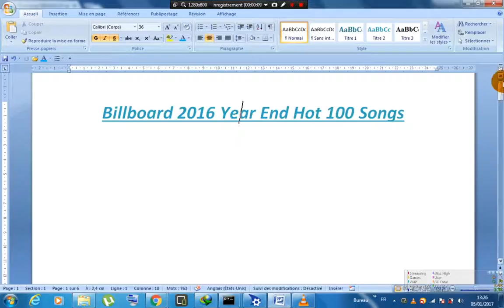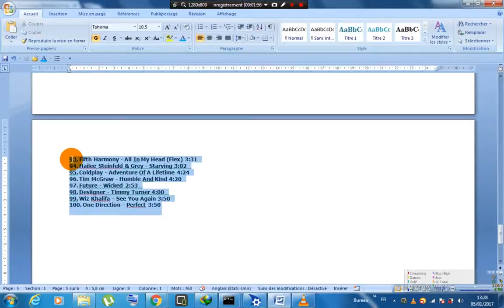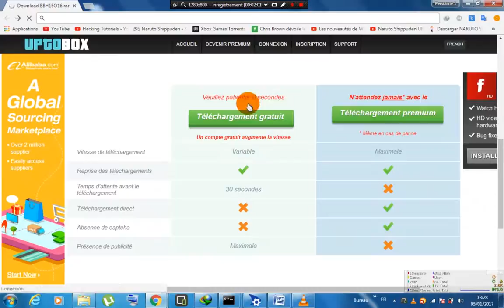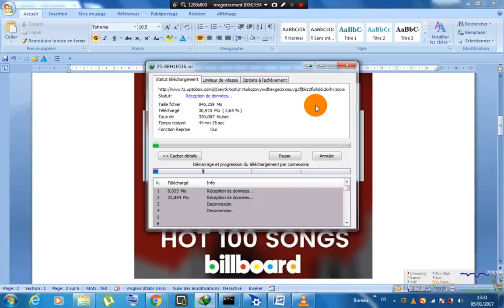Billboard 2016 Year End Hot 100 Songs